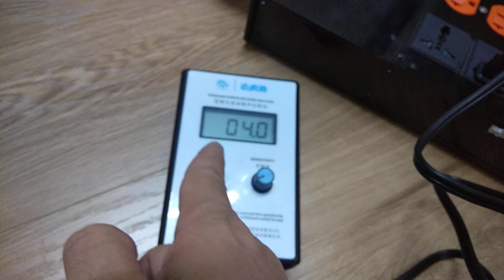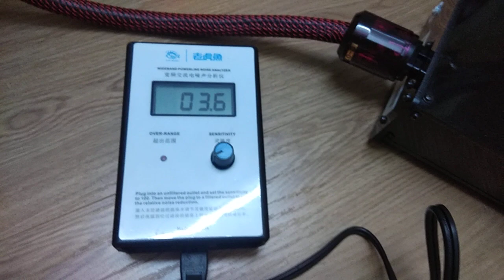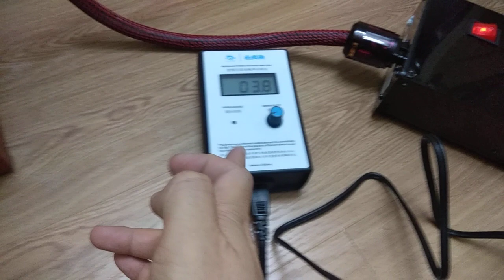Máy test lọc, nhiễu điện cho anh e kĩ thuật viên, và cái kết, bán lọc điện 12 lỗ cắm vip, Sơn Loa